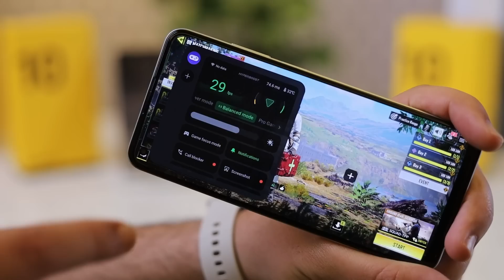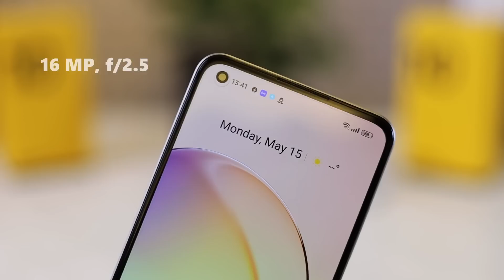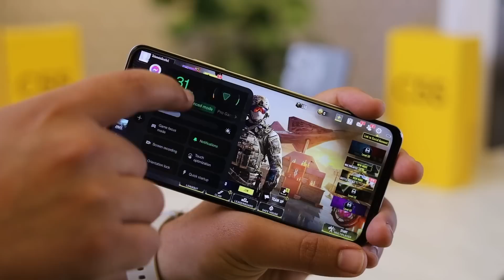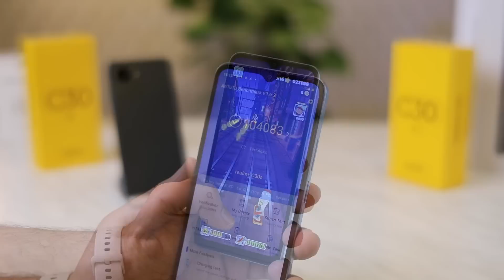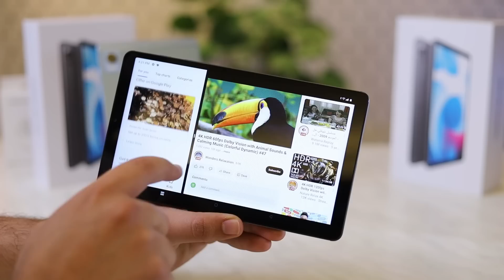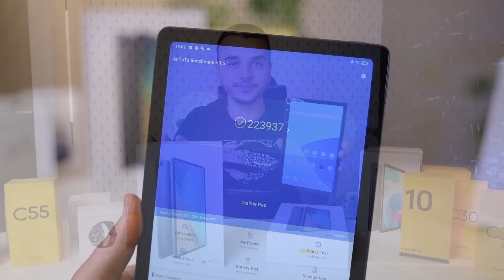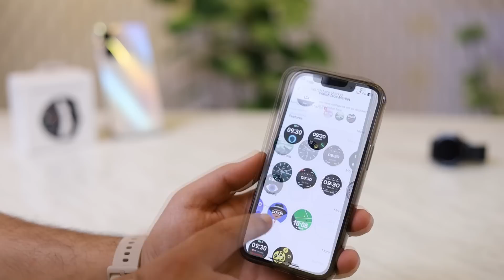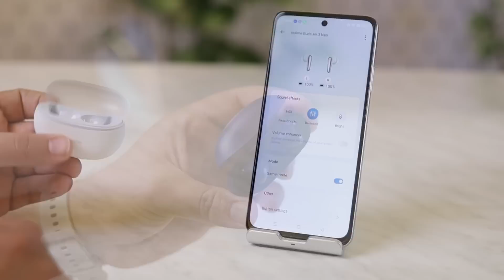Realme 10 & C55 & C30s & Pad & more / أخر منتجات ريلمي في تونس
Intro 0:00
Realme 10 0:37
Realme C55 2:55
Realme C30s 4:29
Pad Mini 8.7″ LTE 5:22
Pad 10.4″ Wifi 6:36
TechLife Watch R100 8:05
Buds Air 3 Neo 8:48
final 9:54

▬ فيديوهات اكثر  ▬▬▬▬▬▬▬▬▬▬▬▬

أفخم ساعة ذكية في 2022 ؟